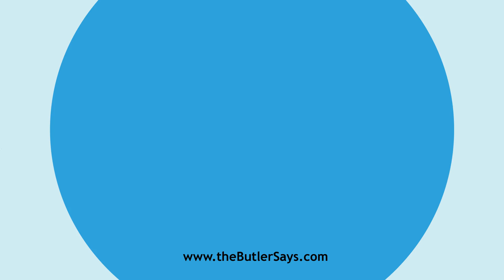Learn how to say this word: "Disincorporate"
This is the definition of "Disincorporate":
v. t.  To deprive of corporate powers, rights, or
   privileges; to divest of the condition of a corporate body.